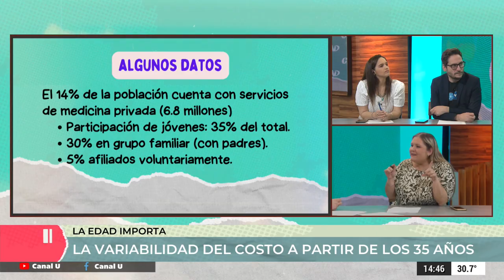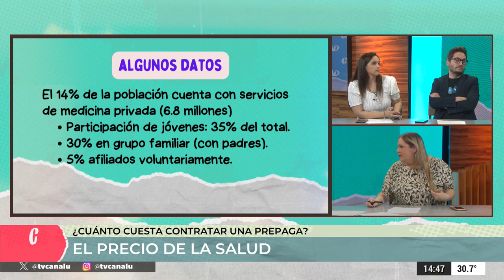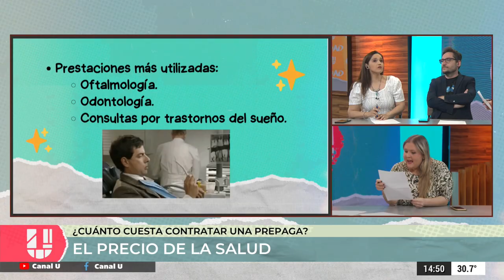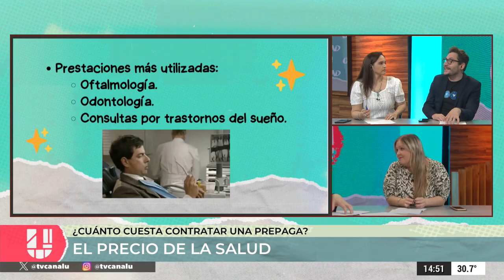El precio de la salud: cuánto cuesta una prepaga